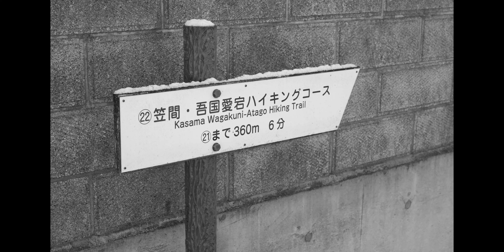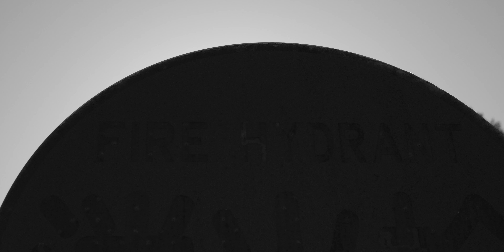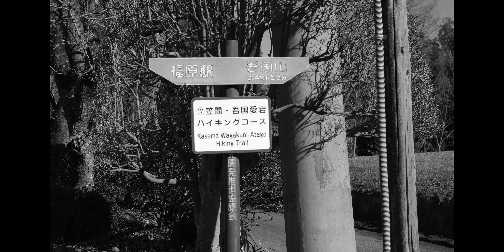【写真】歩む | In preparation | in Japan | Ibaraki 茨城県笠間市 002 | January 2024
Welcome.
Yukkuri Shiteittene.

【Camera】
FUJIFILM X-Pro3
Voigtlander